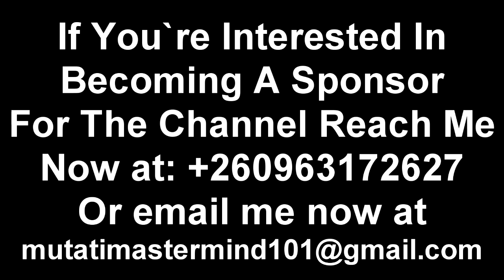I Warned Chilufya Tayali Not to Copy the Yo Maps Kidist Marriage; Kondwani Banda